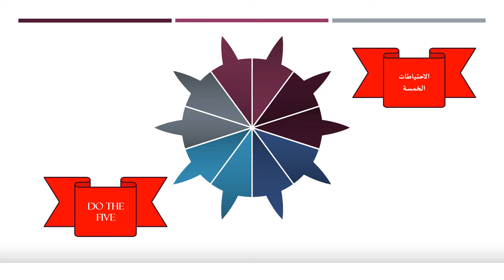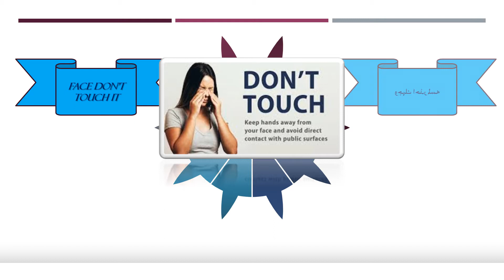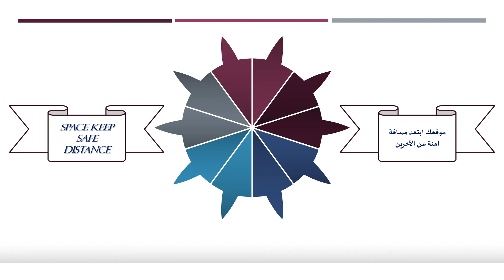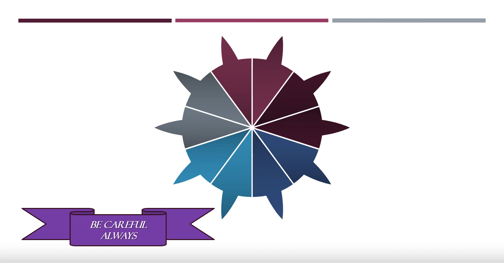HELP STOP CORONA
DO THE FIVE